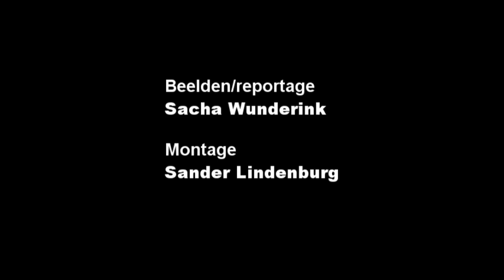Mythisch graf ontdekt in Kampen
Bij werkzaamheden aan de vloer in de Broederkerk in Kampenis een bijzonder grafsteen ontdekt. Het gaat om het mysterieuze graf van juffrouw Tengnagel. Wat is met haar juwelen gebeurd?